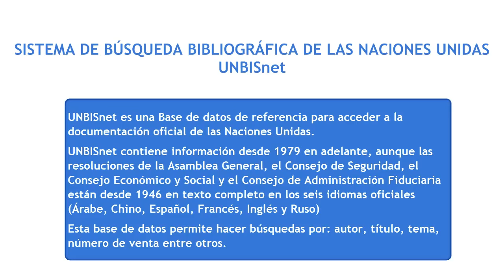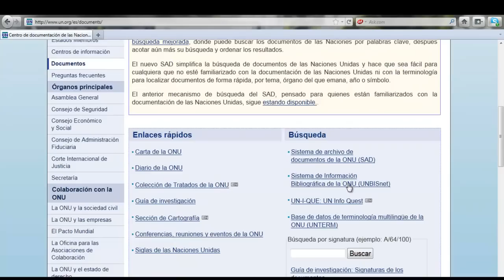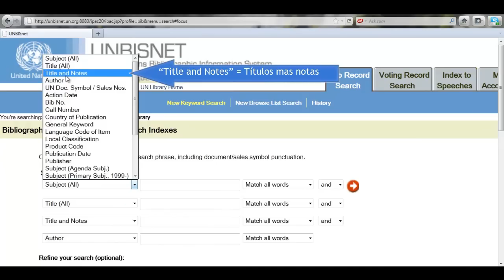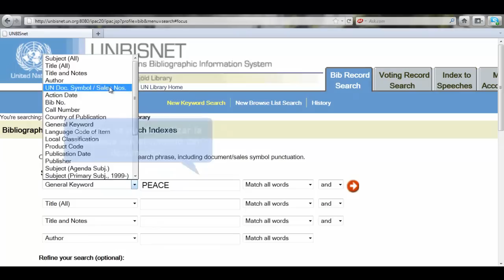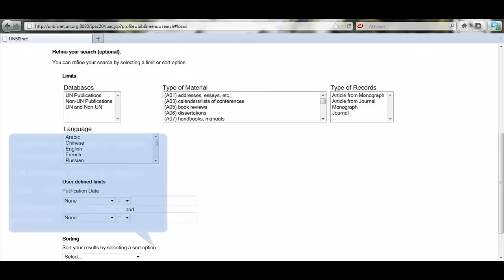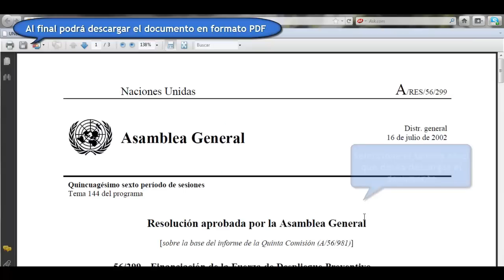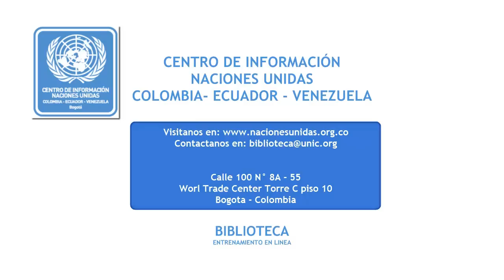Tutorial UNBISnet parte 1: Búsqueda bibliográfica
En esta primera parte del tutorial de la Base de datos UNBISnet, se explica el funcionamiento de la búsqueda de documentos bibliográficos, puntualmente de documentos oficiales de la ONU.